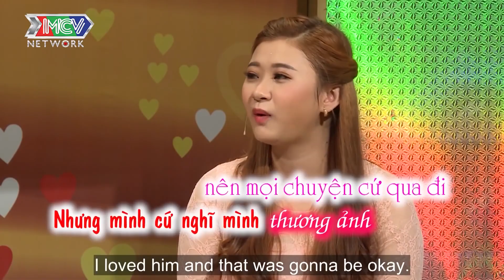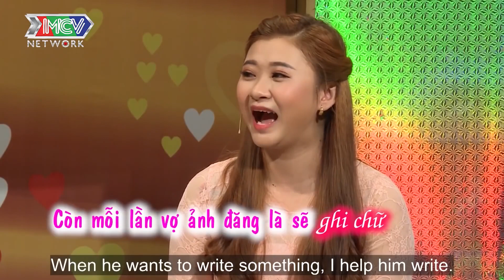Chồng cầu thủ CUA VỢ NHANH NHƯ CHỚP- Cô vợ sốc vì phát hiện CHỒNG ĐẸP TRAI KHÔNG BIẾT CHỮ 😮 |VCS